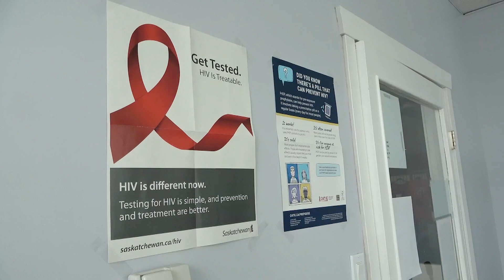Saskatchewan community centre on front lines of harm reduction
The Newo Yotina Friendship Centre in Regina provides an overdose prevention site for people in the community. However, harm reduction manager Emile Gariepy says no provincial funding makes it challenging to expand services and help more people in need.